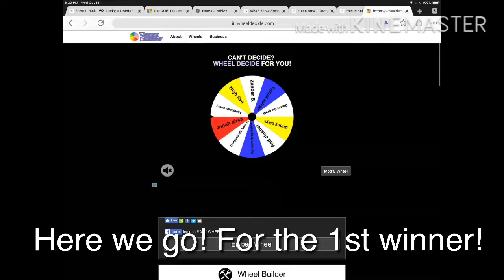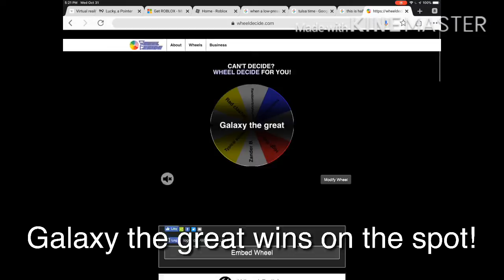Halloween Robux Giveaway Winners!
Good Halloween